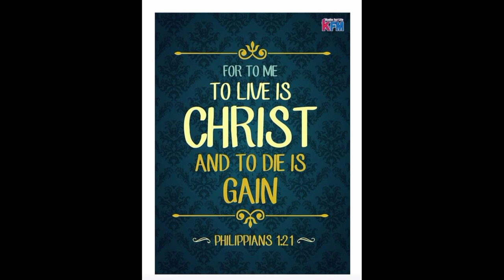『Volva Mushrooms Hunting in Lakatan Farm』〘Bakit Tumutubo kahit Summer?〙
In Cooperation with:
Leon Agri